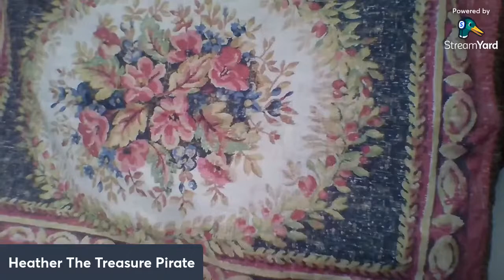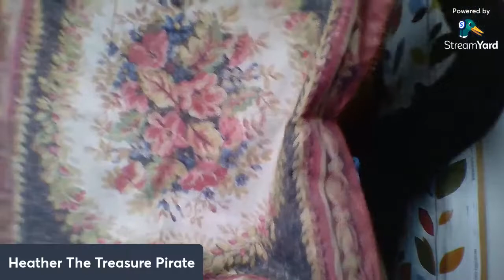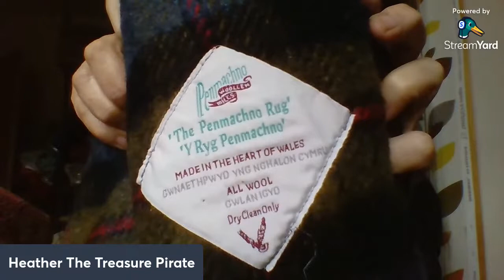A new big charity shop opened - so I spent money!!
UK reselling as a full time business. Find my ebay store at thetreasurepirate101.